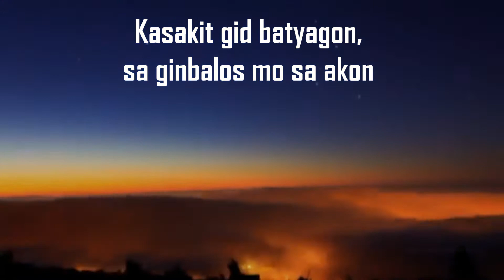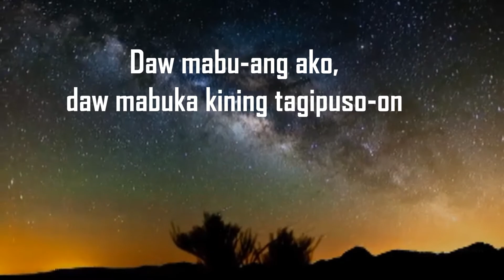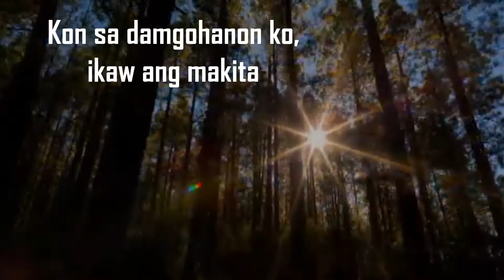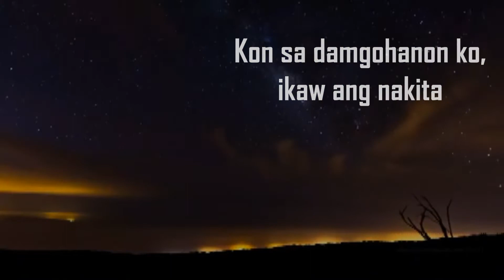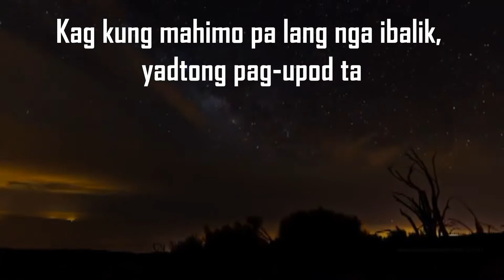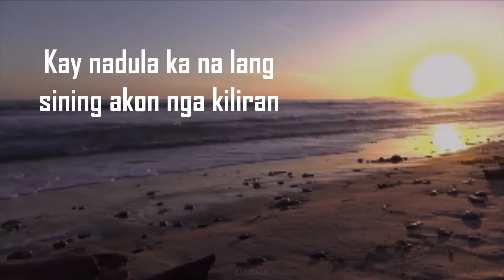Nag-isahanon w/lyrics(Cesar Bareta)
OPM timeless Ilonggo love song.